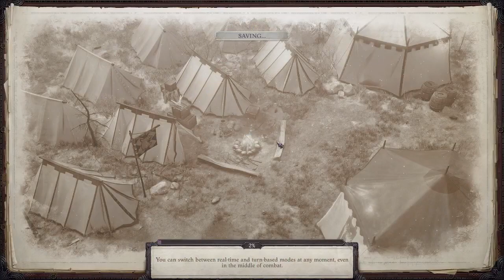Lets Play Pathfinder: Wrath of the Righteous by Odo 074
And two more battles on our way to Kenabres.